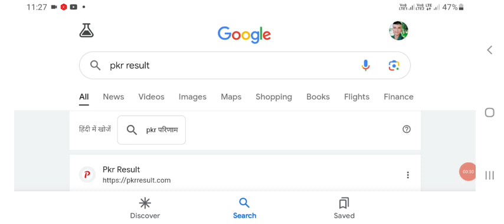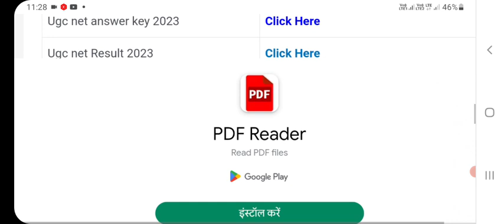UGC NET Answer Key 2023 Kaise Dekhe ? How to Check UGC NET Answer Key 2023 December ? Download Link